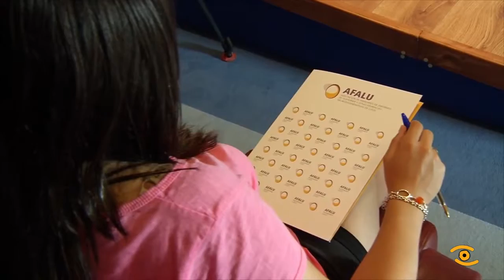AFALU celebra o Día Mundial do Alzheimer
O alzheimer é un deterioro cognitivo e irreversible que cada vez padecemos máis e antes. En Galicia, hai máis de 10.000 persoas afectadas. Provincias como Lugo, terceira despois de Ourense no ranking das máis avellentadas de España, son as que teñen maior incidencia. Dar consellos ou desterrar estigmas é parte do contido das charlas que están a ofrecer pola provincia os membros de Afalu, onte pasaron pola Deputación pero hoxe están en FRiol e mañá en Begonte.